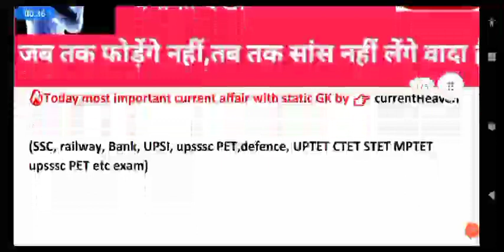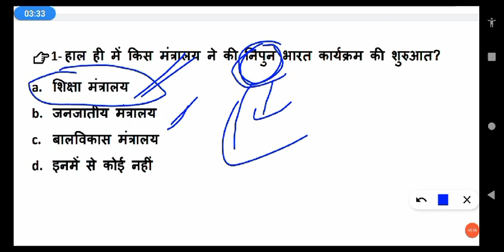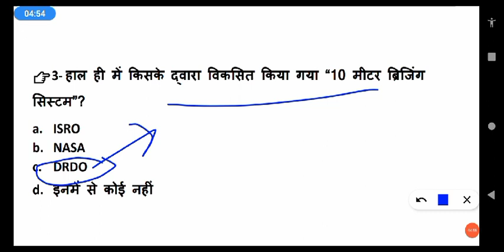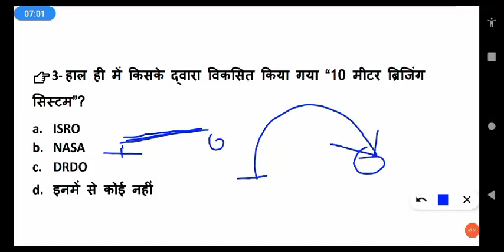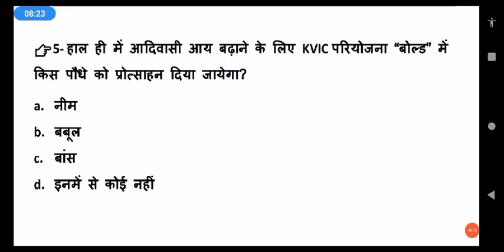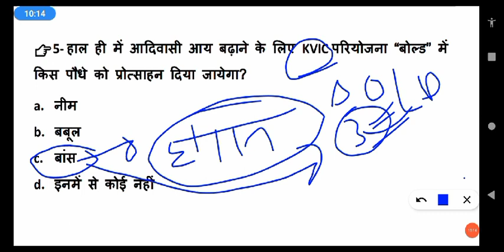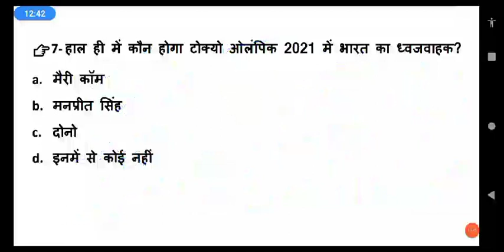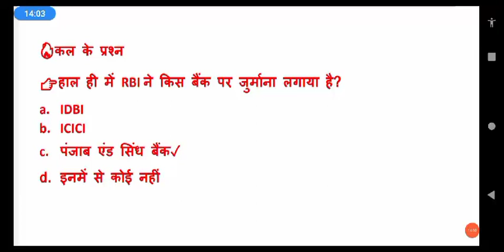8जुलाई2021//NEXT DOZE//morning current affair show//स्टैटिक जीके//for all exam preparation//at 6AM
8जूलाई 2021 morning current affairs show